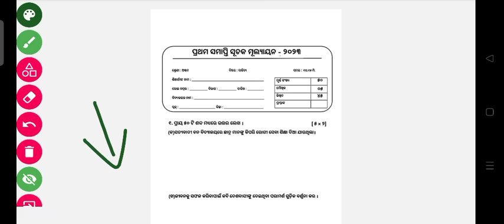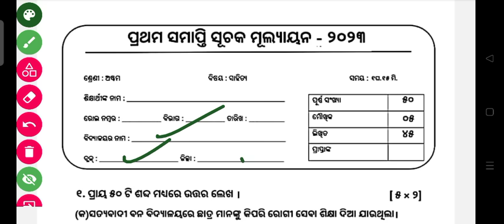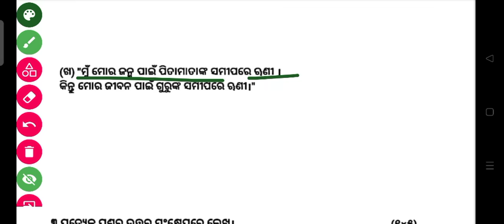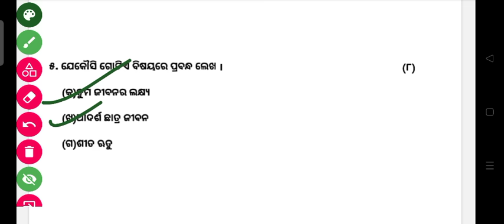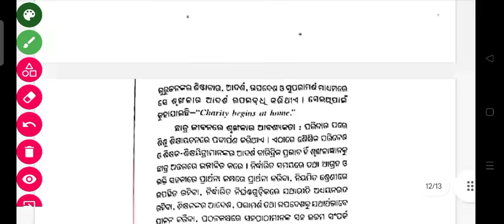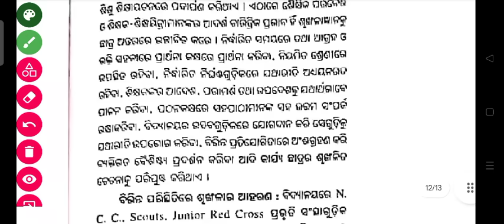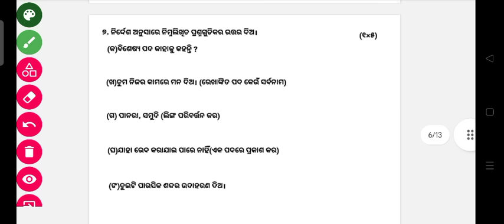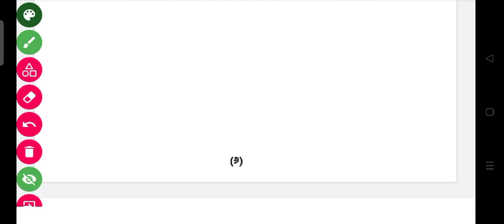Class 8 half Yearly Question Paper - 2023 Edition: Odia || CLASS SA 1 Odia QUESTIONS PAPER 2023